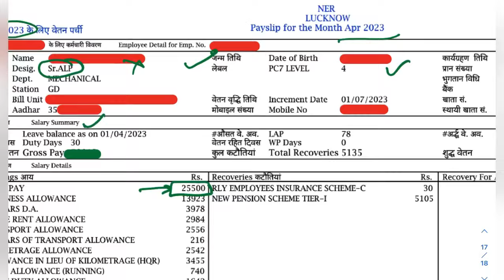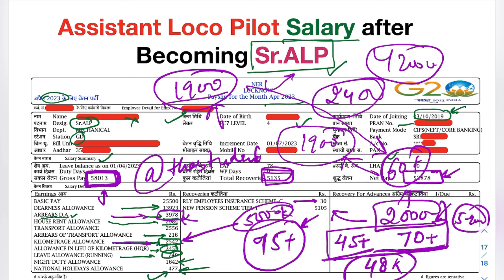Senior ALP की Salary कितनी होती है ? || ALP Salary Slip in Indian Railway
ALP और Technician में कौन बेहतर है ? ALP बनने से पहले जान लीजिए ।। ALP/Technician 2023-24👇👇

OR my personal ID - @suryapratap.srm ( Instagram)